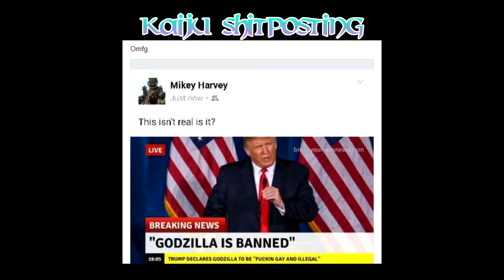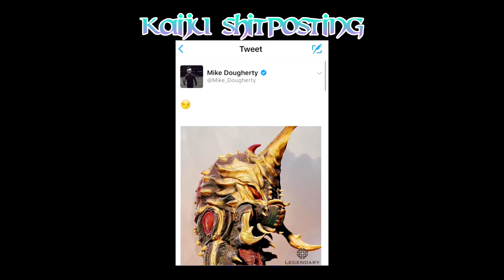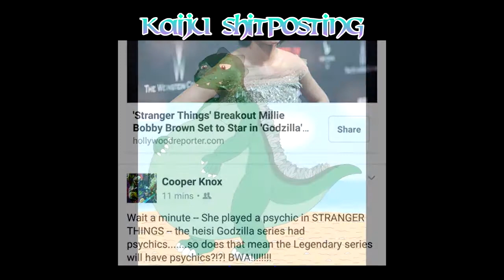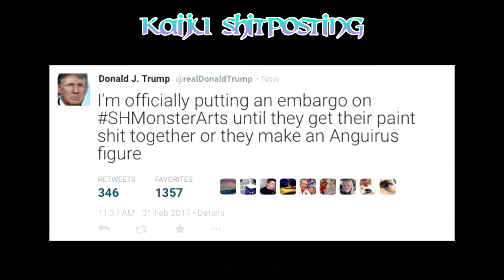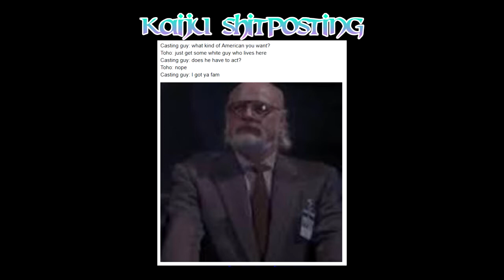Kaiju Sh!tposting - episode 11 - Godzilla memes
All picture memes, for your screen-shotting pleasure